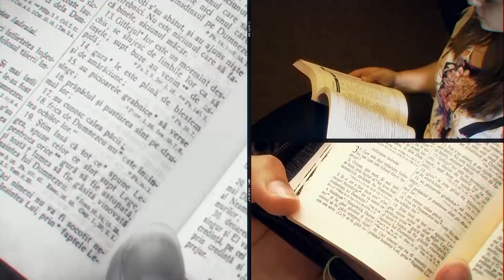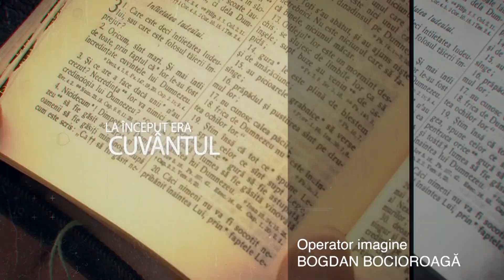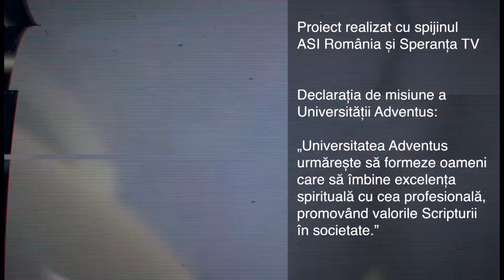Studenți ai Cuvântului / Viața în noul legământ - Studiul 13/trim. II/2021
Cătălina Tudorie - Facultatea de Litere, UBB, Cluj-Napoca, anul III
Robert Claudiu-Bolohan - Teologie Adventistă Pastorală, anul IV
Daniel Tudorie Jr. - Teologie Adventistă Pastorală, anul IV